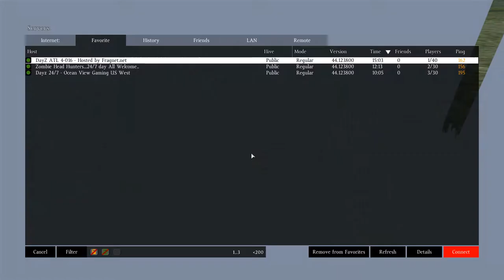DayZ Romania Ep 14